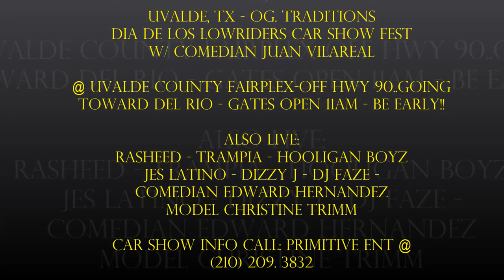Dia De Los Lowriders Car Show - Juan Villareal - Rasheed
LIVE in concert: Comedian Juan Villareal, Rasheed from Dope House Records
Featured model: CHRISTINE MARIE TRIMM
Fun, food, beer and Custom rides from all over Texas
THE PRIMITIVE ENTERTAINMENT GROUP
Sunday June 2nd, 2013
Uvalde County Fairplex
Off Highway 90 West, going towards Del Rio, in Uvalde, TX.